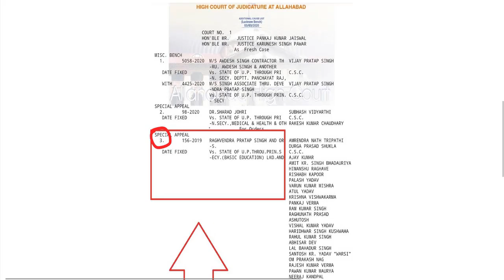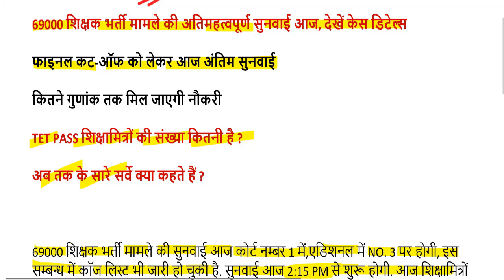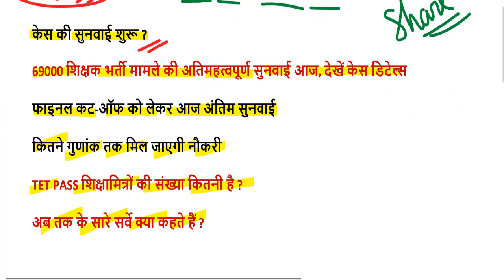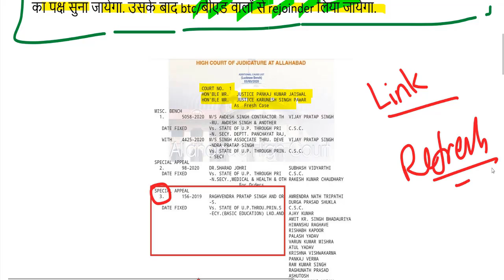69000 शिक्षक भर्ती केस की सुनवाई शुरू ? फाइनल कट-ऑफ मुद्दे पर सरकार का बड़ा फैसला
69000 Shikshak Bharti LIVE Court Update 3 March, 2020

69000 शिक्षक भर्ती बिग ब्रेकिंग न्यूज़ उत्तरमाला इस दिन होगी जारी

next date tomorrow wednesday, May 30, 2019 on allahabad highcourt

68500 answer key pdf
68500 answer key download
68500 revised answer key
68500 answer key series b
up assistant teacher answer key 2018
68500 answer key series a
68500 sansodhit answer key
68500 answer key series c
sarkari result
72000 teacher vacancy latest news
68500 unofficial answer key
68500 answer key set b
68000 answer key
68500 paper
68500 results date
likhit pariksha result date
68500 answer key official
shikshak bharti pariksha up
68500 answer key sarkari result
68500 question paper download
68500 exam analysis
up prt paper
68500 question paper 2018
68500 result date
68500 shikshak bharti latest news
68500 answer key pdf
68500 answer key download
68500 revised answer key
68500 answer key series b
68500 answer key series a
up teacher answer key 2018
68500 teacher answer key